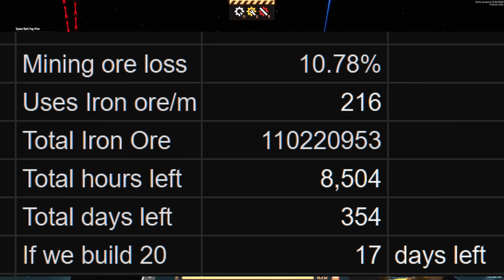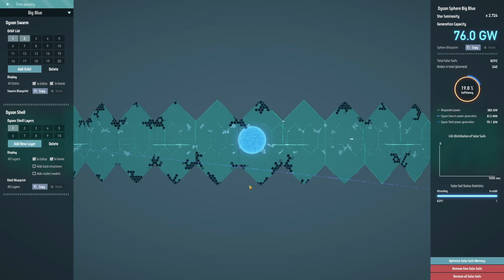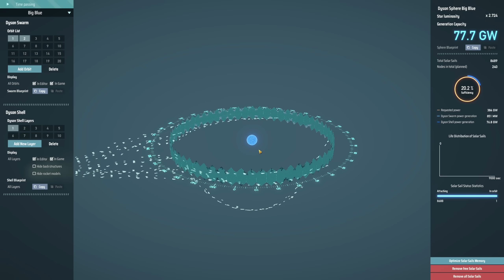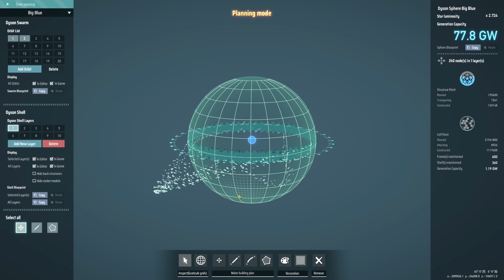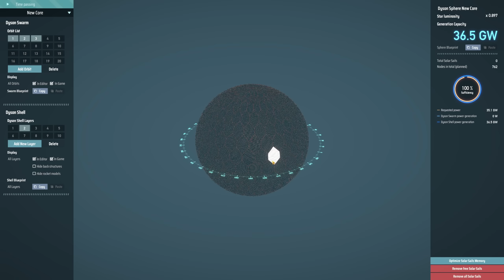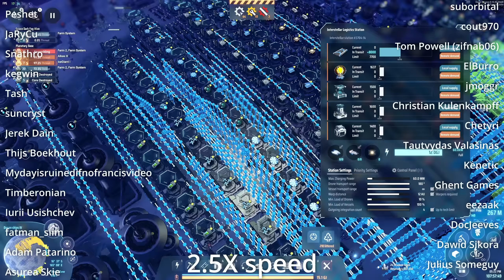When scaling up is made easy : Dyson Sphere program ep 16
This gets up to the point of power scaling where our big limiter might become how quickly we can make more buildings. Since we are using the dark fog variants we might need some more fog farms to keep up with demand.

Credits song - To Pass Time by Godmode